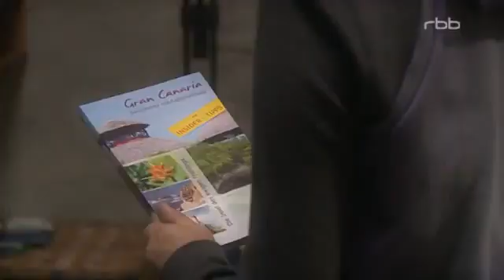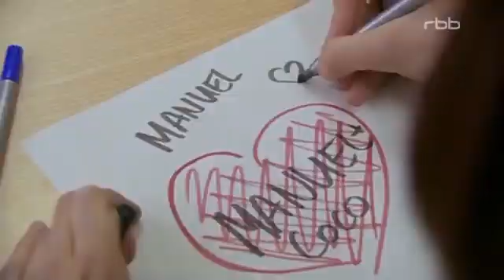Schloss Einstein Folge 483